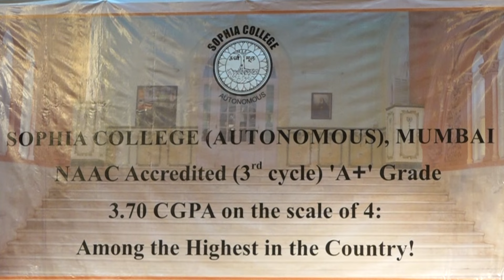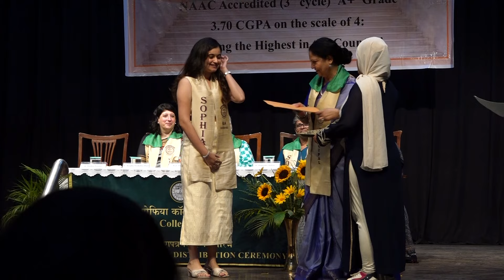SOPHIA COLLEGE FOR WOMEN - DEGREE CERTIFICATE 2022 23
SOPHIA COLLEGE FOR WOMEN - DEGREE CERTIFICATE 2022 23, SOPHIA COLLEGE  - DEGREE CERTIFICATE 2022 23, DEGREE CERTIFICATE 2022 23